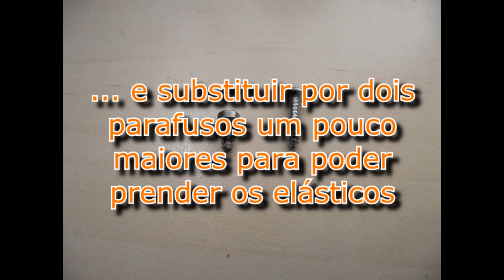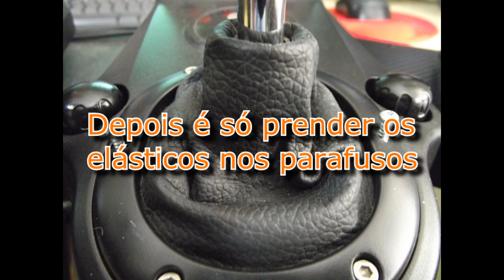Tutorial G27 Câmbio sequencial - Sequential Shift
Tutorial rápido, simples e barato para trannsformar o câmbio do seu G27 em sequencial